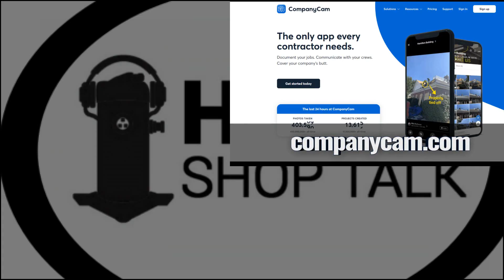Is Topping off R22 Systems with other Refrigerants OK (REALLY)??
JOB OPENINGS IN THE HVAC FIELD